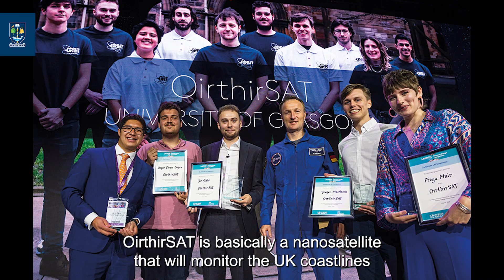GU Orbit – Big ideas in small scale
GU Orbit is a society at the University of Glasgow which exists to bring together students interested in satellite technology and the space industry to work with different space companies from across the UK as well as designing and building cubesats and nanosats for launch, while sharing the data they accumulate freely with the scientific community.

GU Orbit’s OirthirSAT team were the 2022 winners of the UK Nanosat Design Competition, run by the UK Space Agency and Department for Transport, netting them a share of £600,000 to put their satellite to monitor coastlines in the UK into launch.